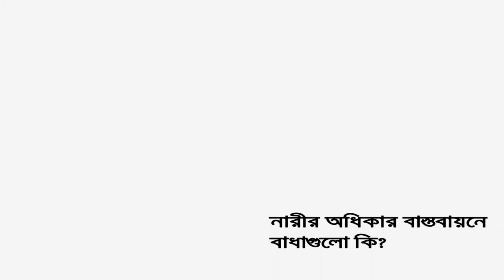International Women's day 2017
The women of Bangladesh are ahead In many cases. But the question of women's honor, dignity, equality is still far behind the question. Reflection on the issue of violence we see constantly in the news. First, to eliminate all forms of discrimination against women requires a change of attitude in our individualistic society.

A woman is not only a woman, will see her as a human. The rights and dignity of all human rights of women to ensure living fearlessly.

At the World Women's Day good luck to All the struggling women of Bangladesh and best wishes to all the women of the world.

আন্তরজাতিক নারী Nari দিবস

Interview was taken by Habib Rahman,  Shimul Chowdhury Drubo and Tarana Tanassum Disha